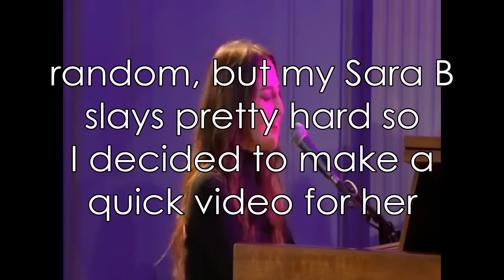Sara Bareilles in The Little Mermaid & more! | Recent Vocals (G4-Eb5)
love dis woman